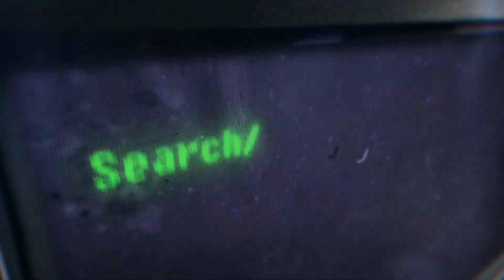소울워커 5주년 기념🎂 시즌2 티저 영상 - 시즌1 후일담 "속죄의 무게"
5주년 기념으로 만들어봤습니다.